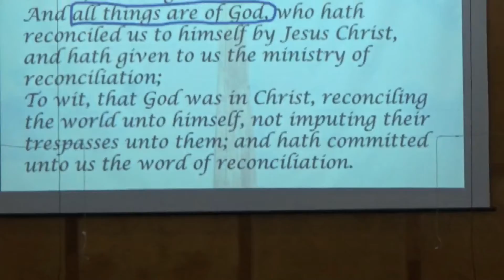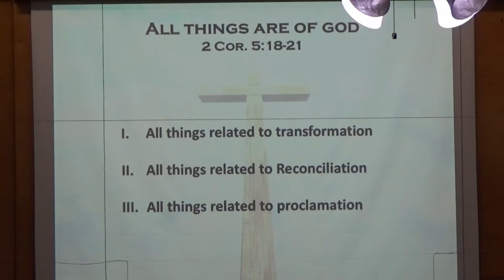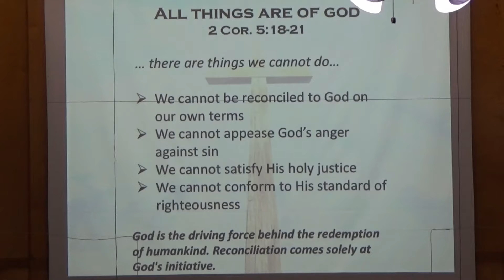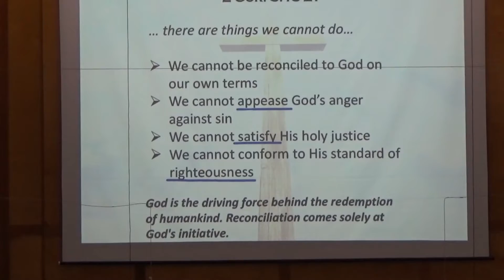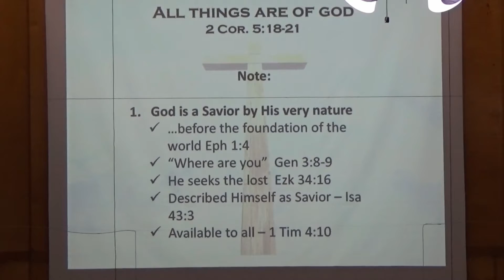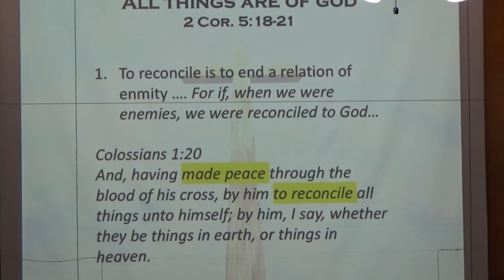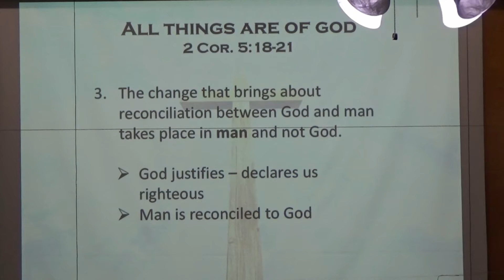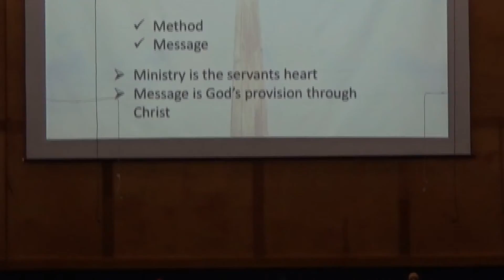SDBC 03 14 2021AM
Amazing Grace or Wasted Grace
2nd Corinthians 6:1-2
1-What Makes Grace Amazing
2-How is Grace Wasted